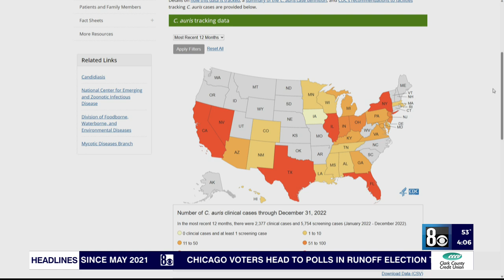Southern Nevada holds highest concentration of potentially lethal fungus, experts unclear why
Nevada has the highest concentration of a superbug causing health complications and death nationwide, though experts are unclear as to exactly why.